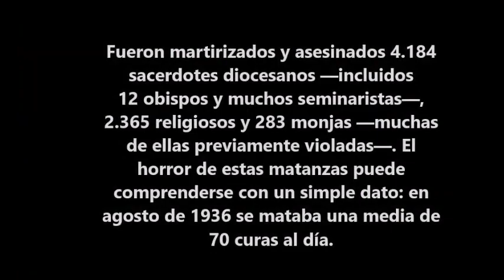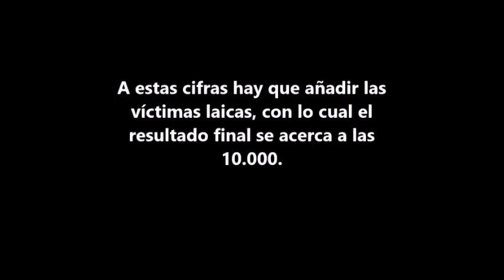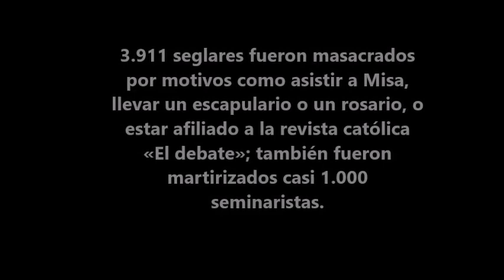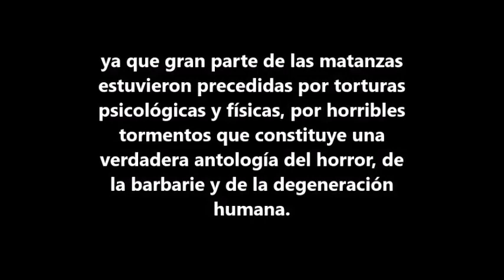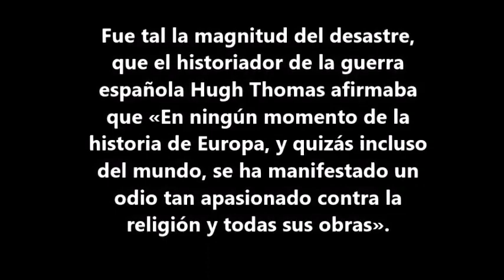Os Mártires da Guerra Civil Espanhola